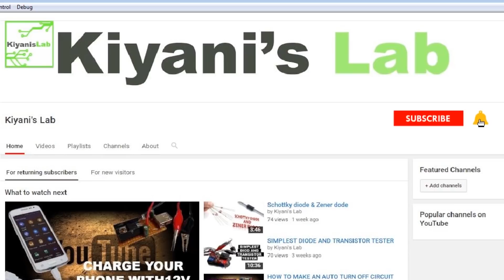How to Connect LED Light to 220V AC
In this video I’m making a power supply to drive a 4V led on mains 220V. I am using the cheapest solution for this and that is making a transformerless power supply. So in this video I made the power supply be very careful because this circuit uses high voltage so don’t touch it it is better to cover this circuit in insolating case or something similar.

Components used

4V led light

100uf 50v capacitor

1uf nonpolar capacitor (105 capacitor )

1 Ohm 3W resistor

1M Ohms resistor

1N4007 diodes

Circuit diagram

Previous videos